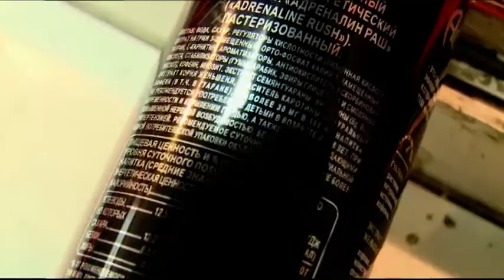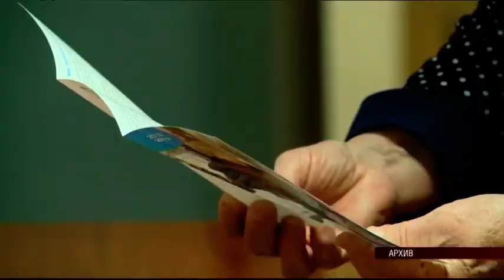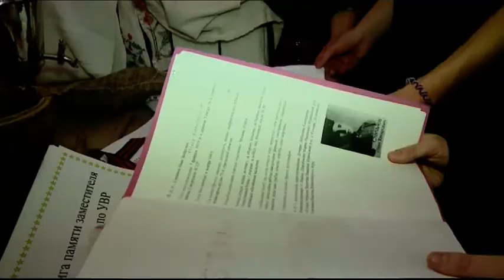09 01 2020 НОВОСТИ ВЕЧЕР H264